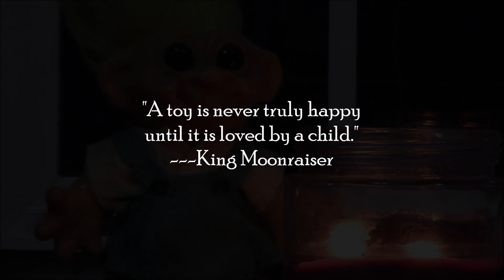cup of coffee 1293---careful what you carry home; haunted/cursed objects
Trust your gut; it's where you're intuition/second brain lives.
If you don't have a second brain or even a first, might want to seek professional help immediately.
In all seriousness, there are ways to become aware of your intuition and learn to follow it.
That may be a subject for a future cup!